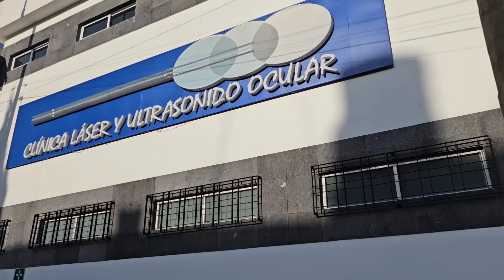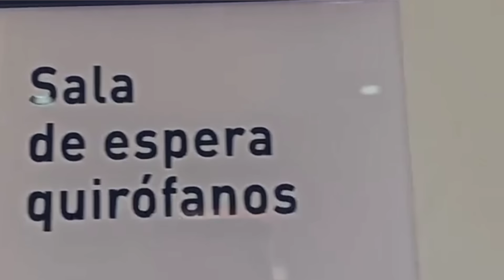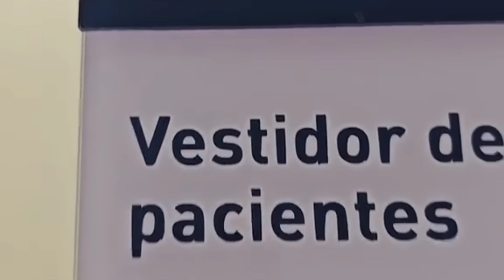SORPRENDI A MI MAMÁ CON UNA CENA ROMÁNTICA + VOY CON EL OCULOPLASTICO ME OPERA DE MI OJO 👁